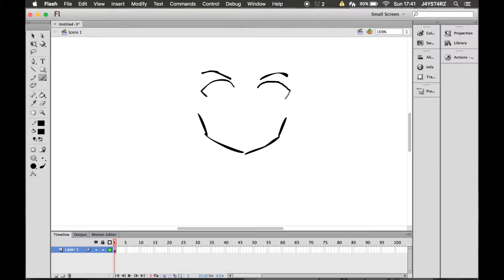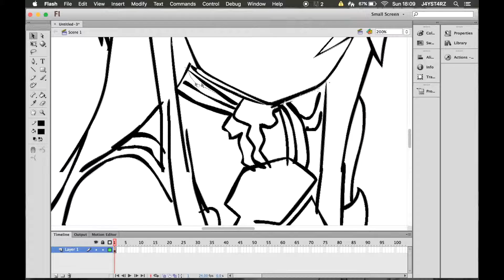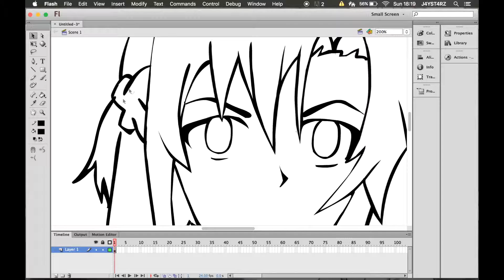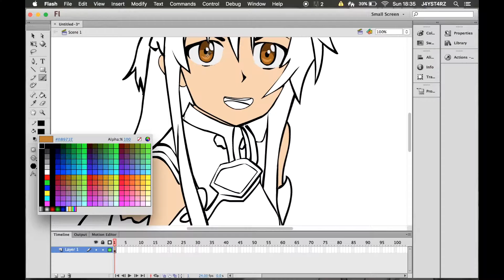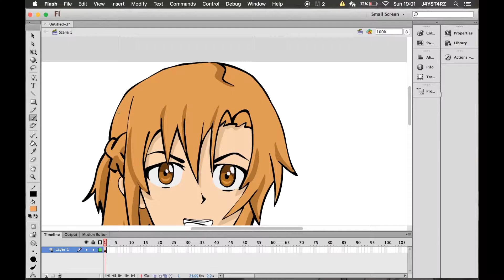Asuna With J4YST4RZ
Asuna Speed art
If you have any request put in the comments below :)